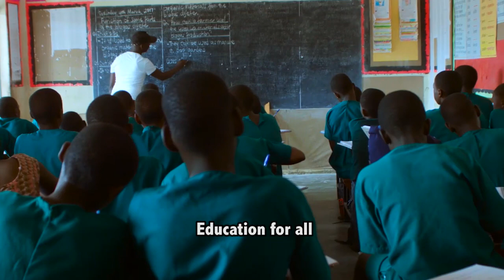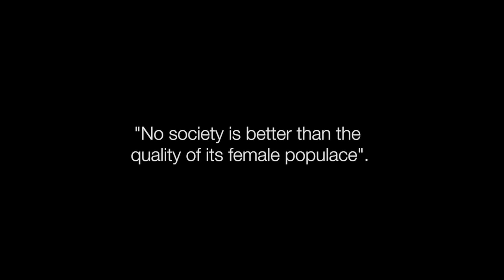Let's Grow - Mother Majeri Primary School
Our Music video for our song Lets Grow...
We are Mother Majeri Primary School